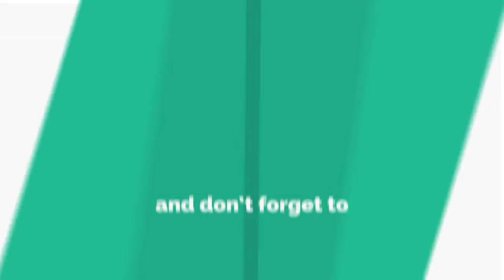स्फटिक शिला चित्रकूट || Sphatik Shila Chitrakoot 2023 || चित्रकूट धाम || स्फटिक शिला का रहस्य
उत्तर प्रदेश राज्य का चित्रकूट जिला कई धार्मिक स्थलों, मंदिरों और अत्यधिक धार्मिक महत्व के अन्य स्थानों से युक्त है। मंदाकिनी नदी के तट पर स्थित स्फटिक शिला उन्हीं स्थानों में से एक है। जिसे स्फटिक शिला कहा जाता है वह वास्तव में दो विशाल शिलाएं हैं जिनके बारे में माना जाता है कि इनमें भगवान राम और देवी सीता के पैरों के निशान हैं। एक पर्यटक के रूप में, यदि आप आराम करने और रोजमर्रा की जिंदगी की हलचल से दूर रहने के लिए जगह की तलाश में हैं तो यह जगह बहुत अच्छी है।

ऐसे कई कारण हैं जिनकी वजह से स्फटिक शिला को चित्रकूट में सबसे धार्मिक पर्यटक आकर्षणों में से एक माना जाता है। अपने पैरों के निशान रखने के अलावा, यहीं से उन्होंने चित्रकूट की सुंदरता का आनंद लिया था। निस्संदेह, सुंदरता आपको तुरंत मोहित कर लेती है। नदी को घेरने वाला जंगल इसे एक शांत रूप देता है जो किसी दृश्य से कम नहीं है।